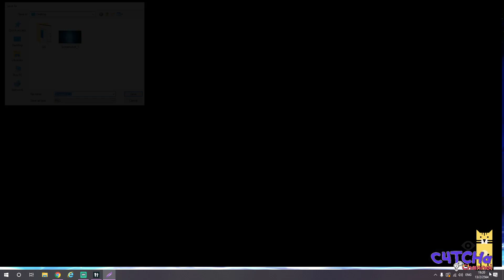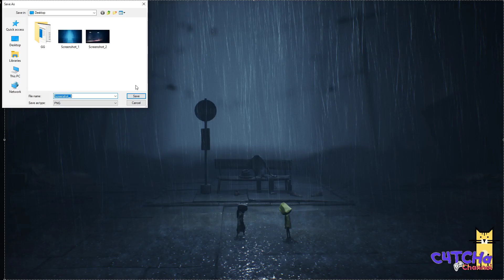นั่นมันหมอหรือหนอนด้วงไต่เพดานเนี่ย!!! - Little Nightmares 2 - EP.4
เดียวจะพลาดความกาวแบบไร้ขอบเขต